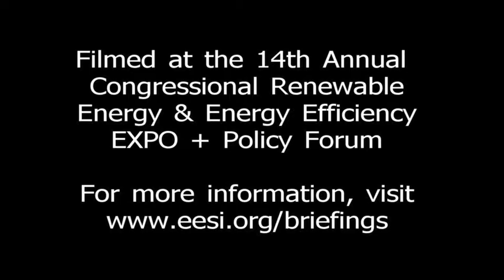Rep. Roscoe Bartlett on Renewable Energy and Energy Efficiency